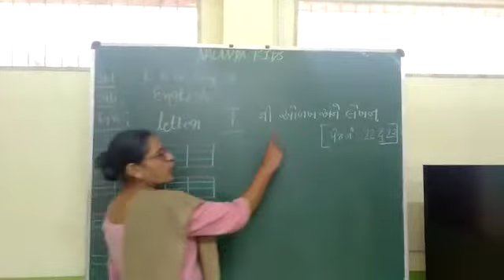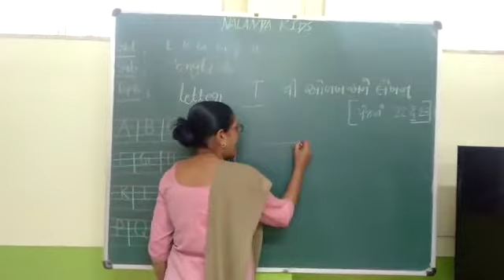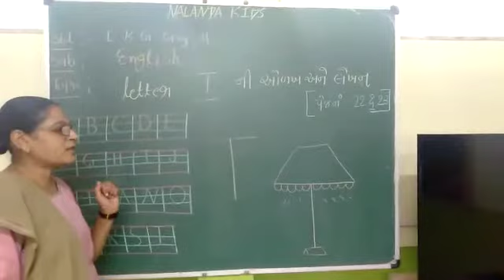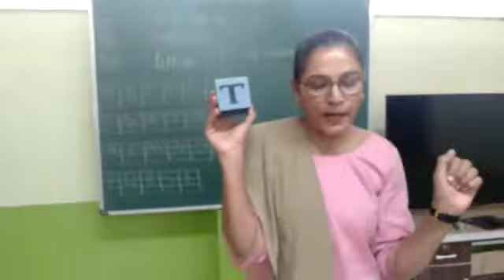LKG GUJ MED || ENGLISH || T- IDENTIFY || PG. NO.- 22,23